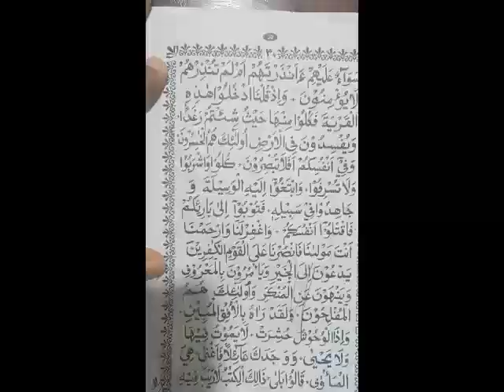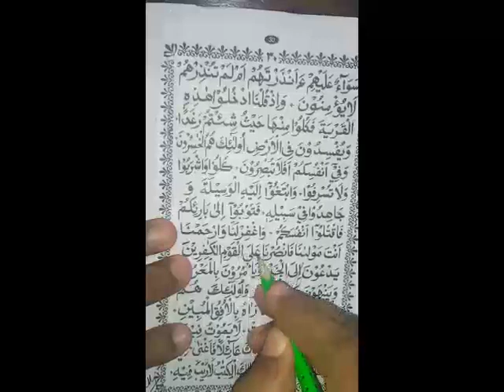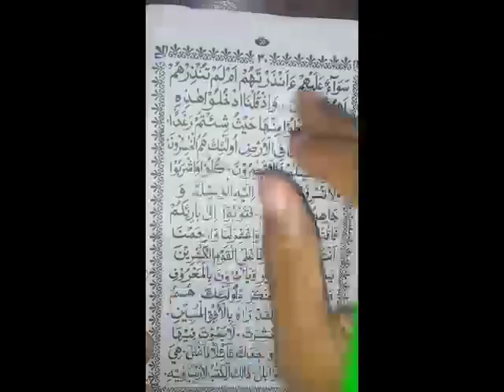Qur'an Lessons for Grade 1 and 2 - Part 16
Tha'lemul Qur'an
Lesson : Recitation Practice